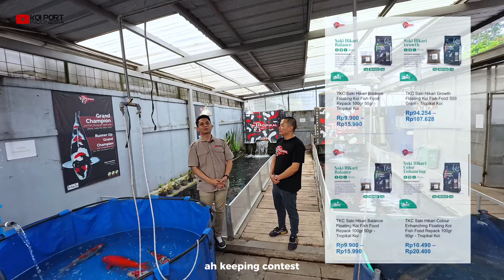Salah Satu Dealer Koi Import Terlama Di Indonesia Tropikal Koi Centre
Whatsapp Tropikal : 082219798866